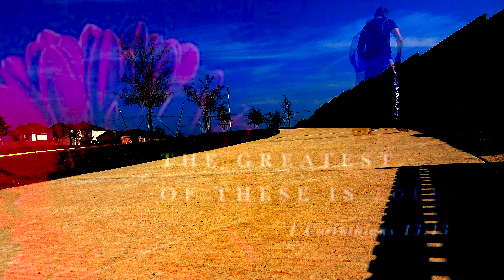when all is said and done